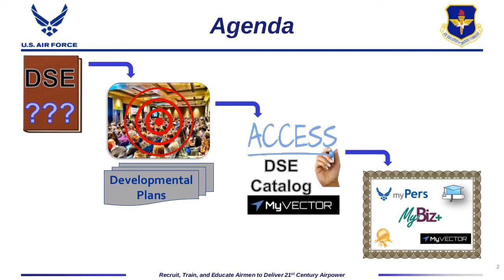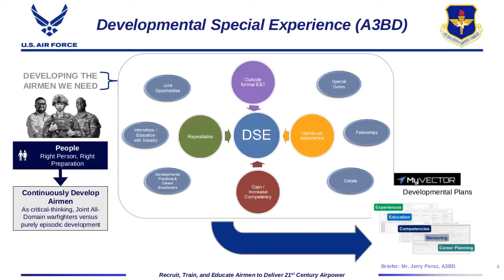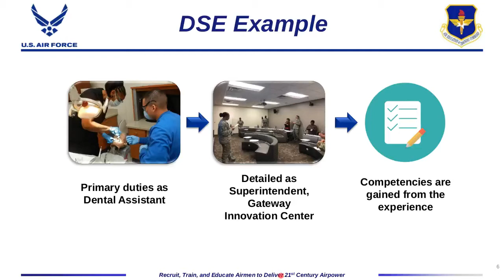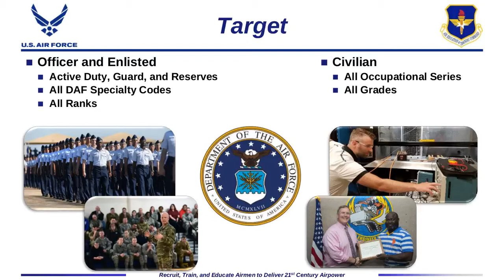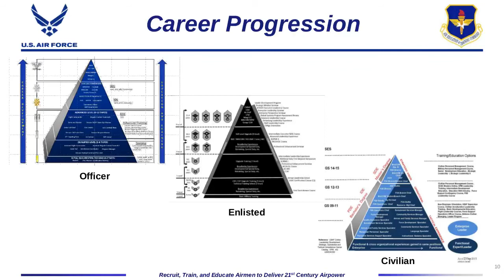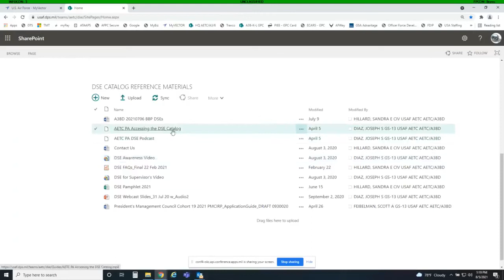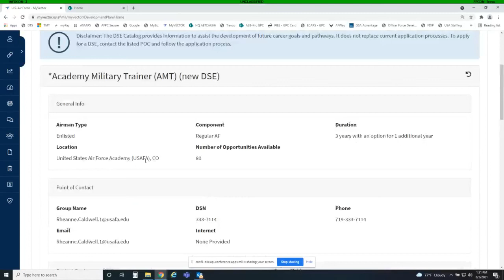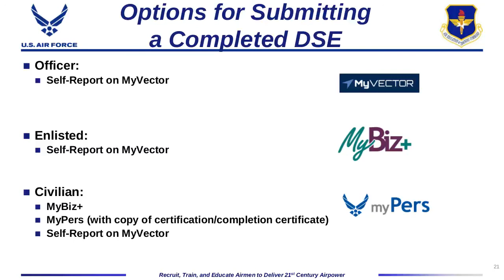Developmental Special Experience Webcast Recording Aug 2021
Webinar to provide an update on the Developmental Special Experience program.